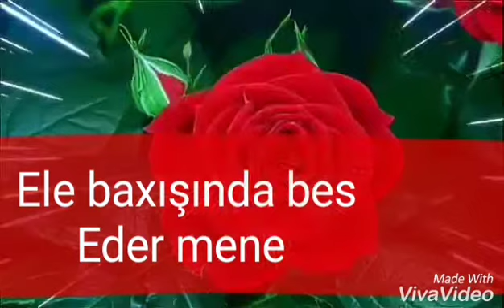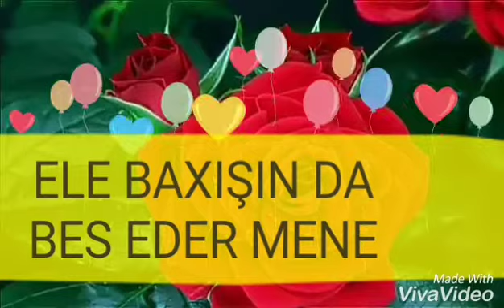Samil maharramov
Allah atalar qorusun dünyasını deyişen ataları Allah rehmet elesin 🙏